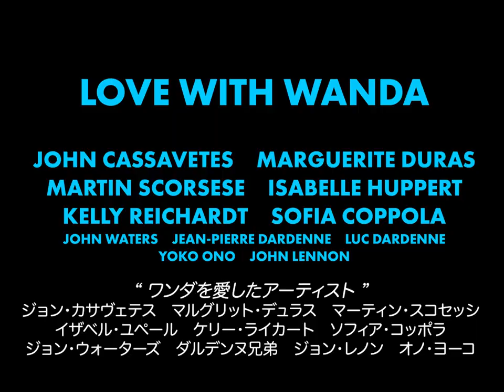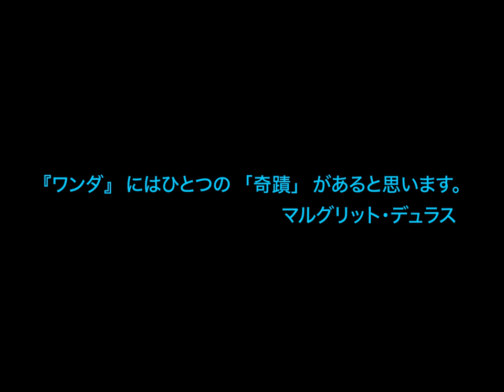予告編『WANDA/ワンダ』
2022年7月9日(土)よりシアター・イメージフォーラムほか全国順次公開

監督／脚本:バーバラ・ローデン

出演：バーバラ・ローデン、マイケル・ヒギンズ、ドロシー・シュペネス、ピーター・シュペネス、ジェローム・ティアー

撮影／編集:ニコラス T・プロフェレス
照明/／音響：ラース・ヘドマン　制作協力：エリア・カザン

‹1970年/アメリカ/カラー/103分/モノラル/1.37:1/DCP›
原題：WANDA
日本語字幕：上條葉月
提供：クレプスキュール フィルム、シネマ・サクセション
配給：クレプスキュール フィルム
　(C)1970 FOUNDATION FOR FILMMAKERS